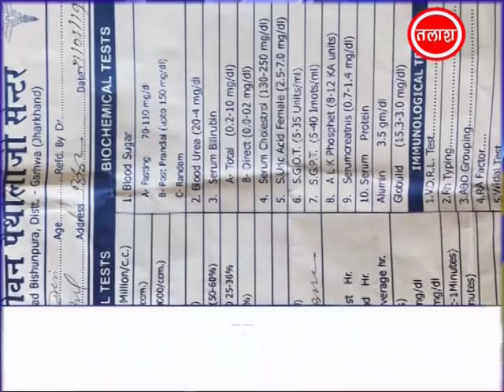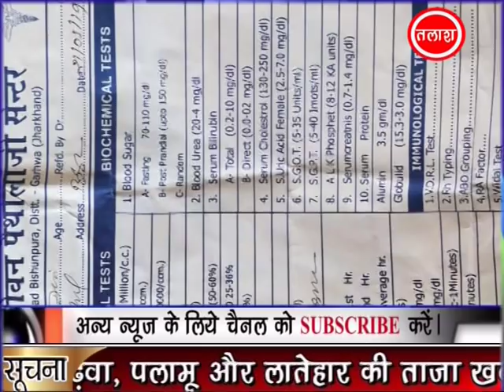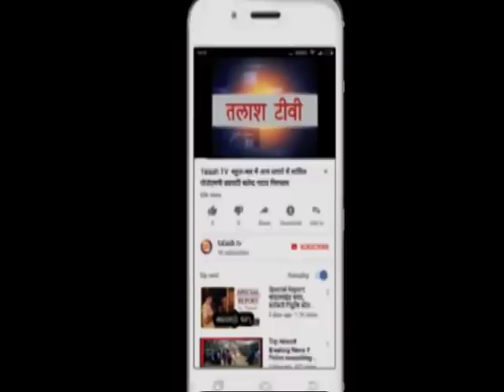बिशुनपुरा | गढ़वा | कई मरीजों को गलत रिपोर्ट की भुगतनी पड़ रही सज़ा